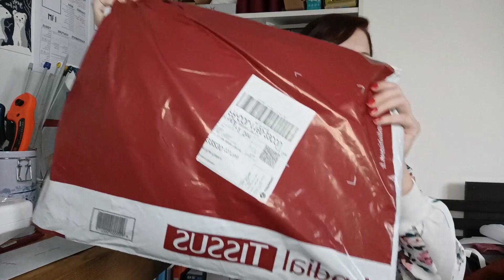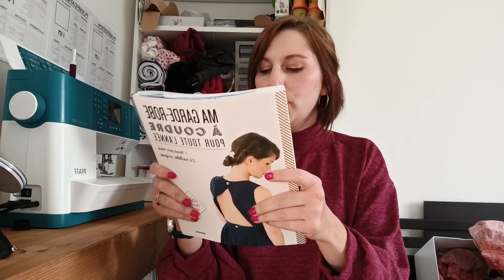Je relève le défi de Mondial tissu !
Dans cette vidéo je te présente 2 coupons surprises que mondial tissu m'a envoyé et je dois coudre des merveilles avec !